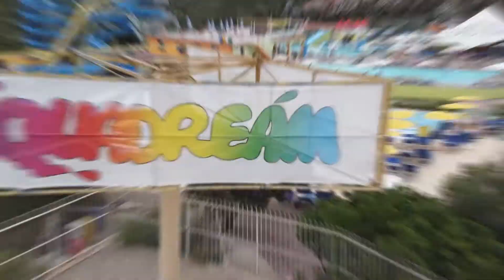Sardegna 2022. Kolejna wizyta na Sardyni i kolejny filmik do galerii wspomnień.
Mała relacja w postaci filmiku z wakacji na Sardyni.
Piękne miejsce które za każdym razem zadziwia widokami.
Bardzo mile spędzony czas wakacyjny który spędziłem razem z córką.
Kolejny rok kolejny filmik wrzucony do galerii wspomnień .
Jest to tylko mała garstka ujęć. Ale w zimowe dni będzie co wspominać.
Miłego oglądania.